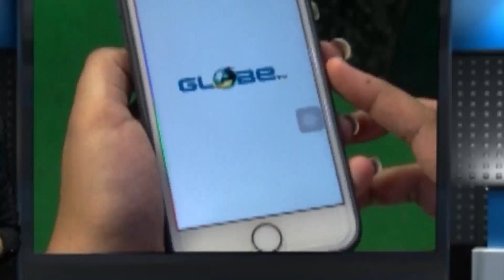বিপ্লব মিত্রের সমর্থনে জনসভায় মুখ্যমন্ত্রী